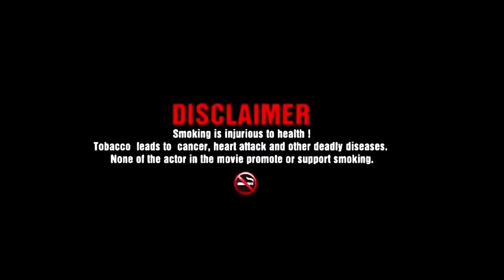CIGARETTE🚬 PRANK ON MOTHER🤬 | కత్తి తెచింది కొట్టడానికి😨| TELUGU PRANKS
Cigarette prank on mother telugu
Dhanush ff cigrette prank telugu
Telugu pranks on mother
Smoking prank on mother went wrong